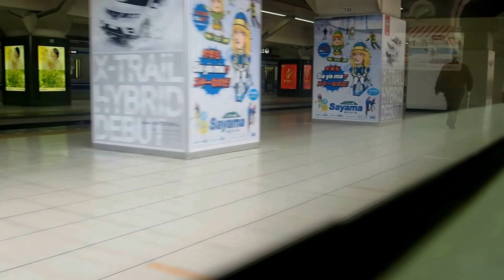西武10000系 モハ10307 所沢→池袋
西武10000系の走行音です。

5000系の代替と新宿線の定期特急「小江戸」運転開始に合わせて1993年登場。車体はアルミ製で、外観はグレーをベースに赤帯が入る塗装とされました。
また車内LED案内表示器と車内自動放送装置を搭載、両先頭車のデッキにトイレを設けるなど、観光やビジネスの両方を確立させました。
1995年までに7両編成11本を投入、2003年には1本が追加導入され、計12本84両が在籍しています。2003年には車内のリニューアル工事を実施し、座席の交換などが行われました。
なお、2018年度に池袋線系統への新型特急導入が予告されていることから、今後除籍が進むものとみられます。

足回りは101系列や5000系の機器を流用したため、走行音は同じです。